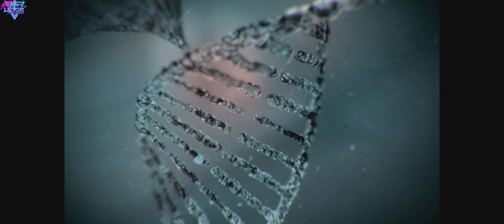Resident Evil 3 #001 - Der Albtraum beginnt ᴳᴱᴿᴹᴬᴺ ᴴᴰ/⁴ᴷ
Ihr wollt nichts mehr verpassen und über alle neuen Videos inklusive News zu neuen Projekt-Ankündigungen, allgemeinen Informationen und Selfmade-Gamingzeug in Zukunft Bescheid wissen?

Gibt auch Schokoladen-Eiscreme!